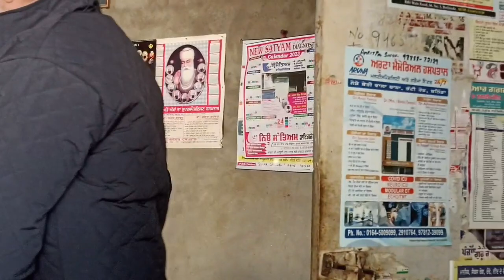फोरमैन को लगाना पड़ा टीका 💉 || My New Vlog | daily vlog || Sukhraj Vlogs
Hit Likes👍

daily vlog
faimly vlogs
vlog video
house vlog
viral vlog
vlogging
my ways vlog
vlog kaise banaye
sukhraj vlogs